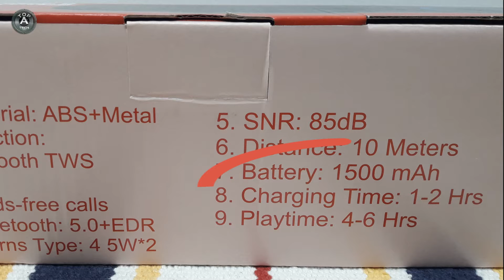Suntex Apollo Supreme Power Review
Suntex Apollo Supreme Wireless Speaker Soundbar
C10 Bluetooth 5.0  with FM Radio, AUX, TF and USB slot, also with Mic to answer calls compatible for mobile phones , Personal Computer, Laptop or Tablet.
Best Budget Sound Bar TV Speakers.
Speaker power of 10watts (2x5watts)
Speaker 2.0
1200mAh Battery